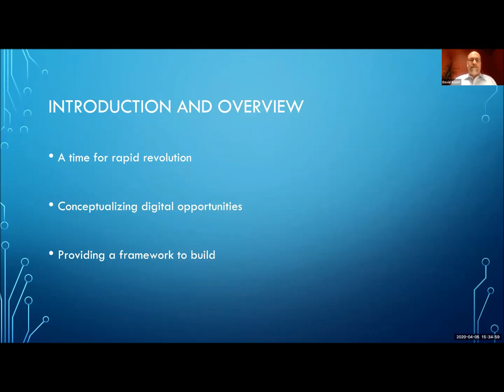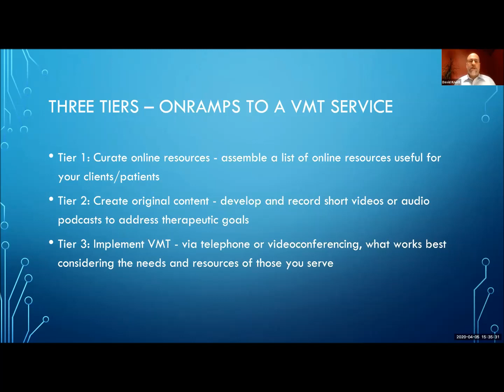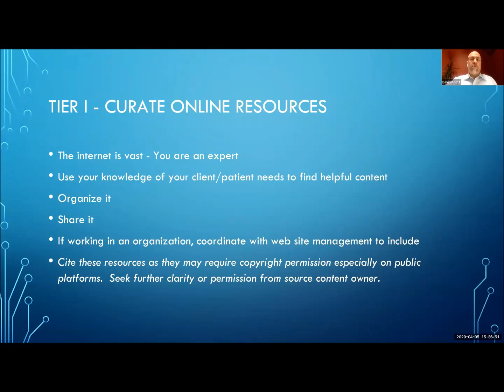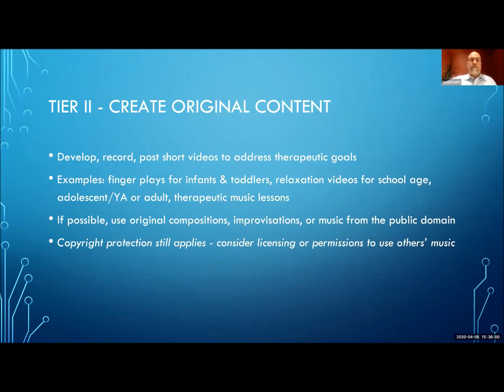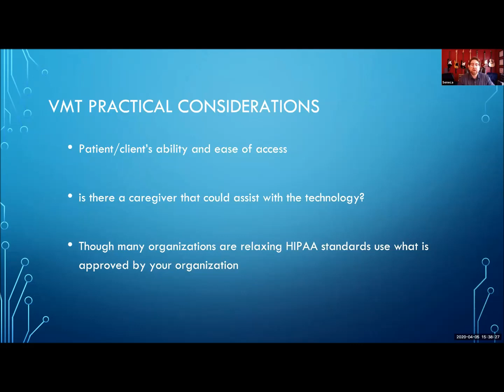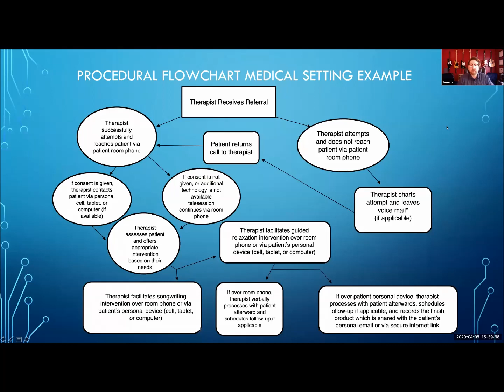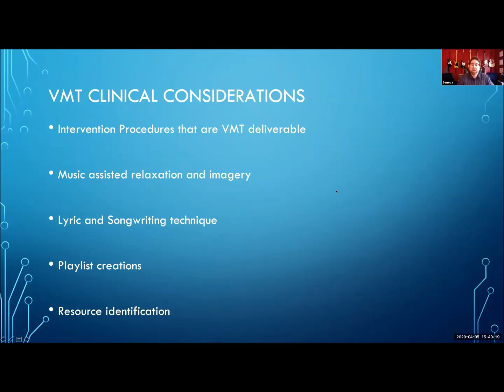Virtual Music Therapy (VMT)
AMTA COVID-19 Task Force members Seneca Block and David Knott present an overview for a model of Virtual Music Therapy (VMT). [April 10, 2020]